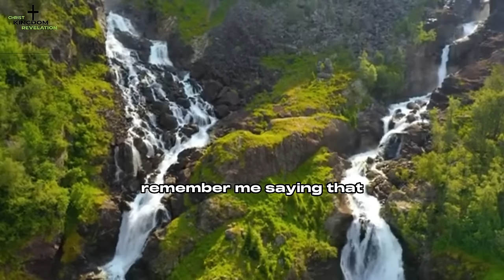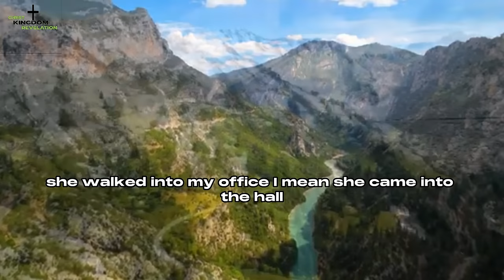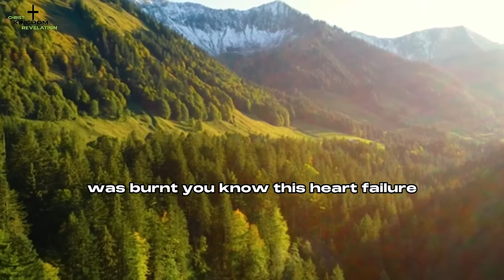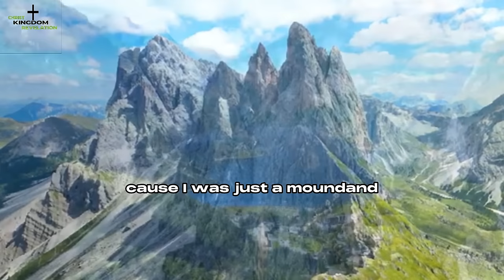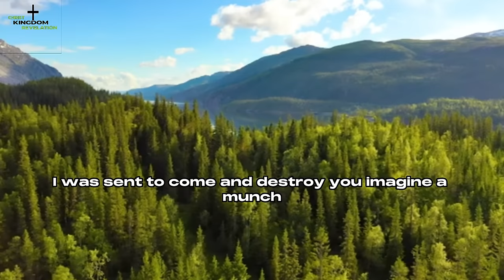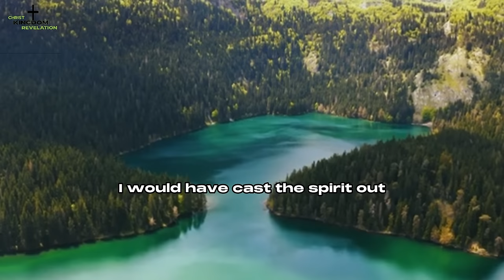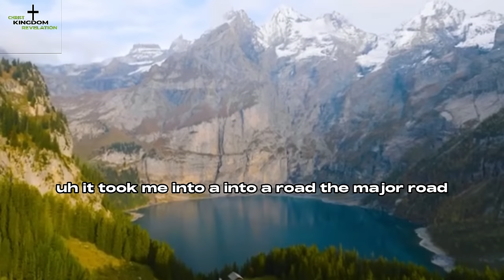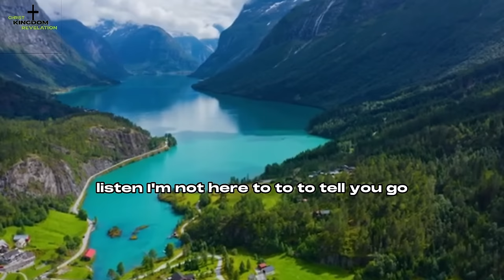MARINE SPIRIT ENTAGNGLEMENT |Pastor John Anosike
In this enlightening video, Pastor John Anosike shares his profound understanding of marine spirits and their influence on individuals' lives. With his deep spiritual insights, biblical knowledge, and anointing for deliverance, he equips you to discern and confront these spiritual entities, leading to freedom and victory.

"Marine Spirit Entanglement" goes beyond mere speculation and explores the biblical principles and practical strategies to dismantle the strongholds of marine spirits. Pastor John Anosike empowers you to embrace your authority in Christ, activate divine protection, and experience deliverance from any spiritual bondage.

Join the global community of individuals who have been inspired and transformed by Pastor John Anosike's powerful teachings.